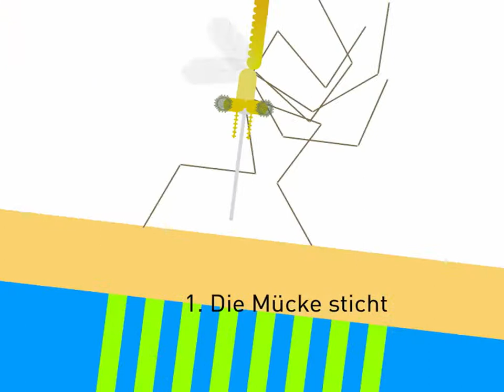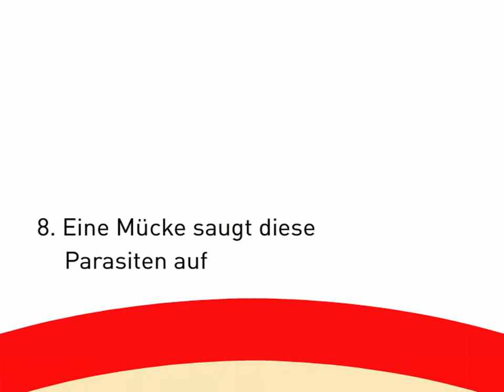Malaria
Copyright: Freddy Frischknecht, Universität Heidelberg; Rogerio Amino, Institut Pasteur; Volker Heussler/Tim Gilberger/Klaus Jürries, Bernhard-Nocht-Institut